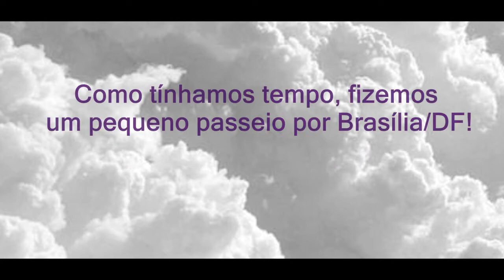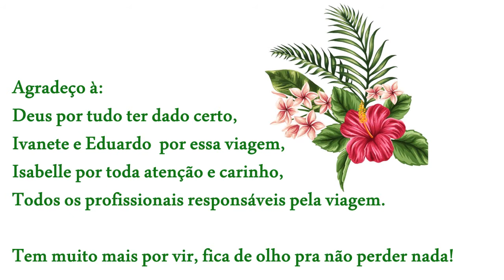Nossa viagem - Natal/RN - Aquidauana /MS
Lembre-se de clicar em gostei, isso me ajudará muito!